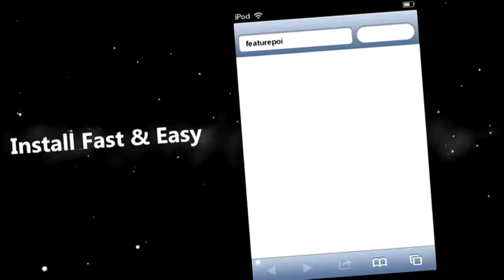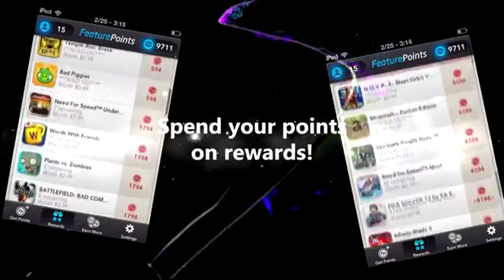Feature Points (Free GTA V)